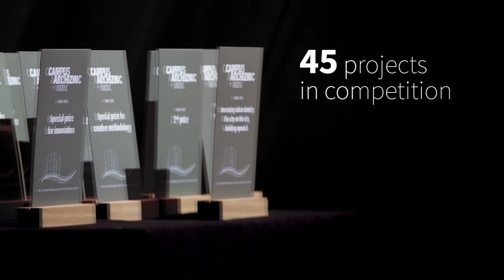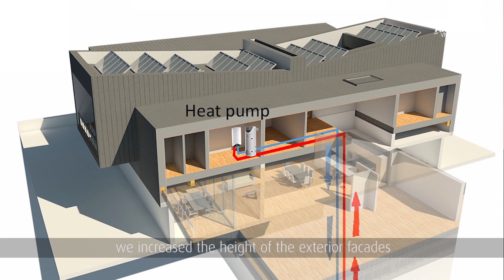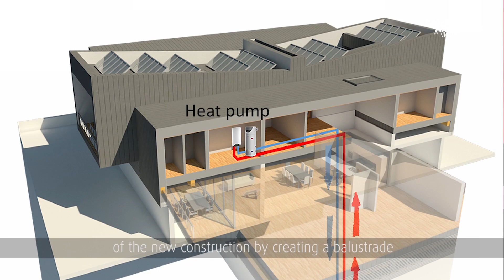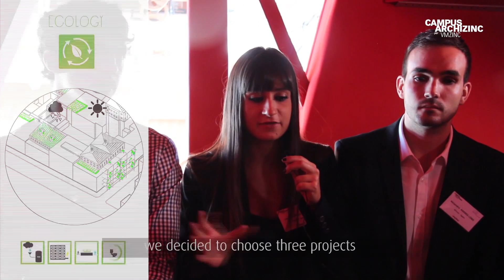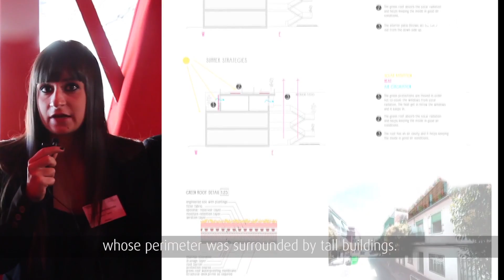Interviews during Award ceremony of third Edition of Campus Archizinc competition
Winners and jury were interviewed during the award ceremony last June 2016